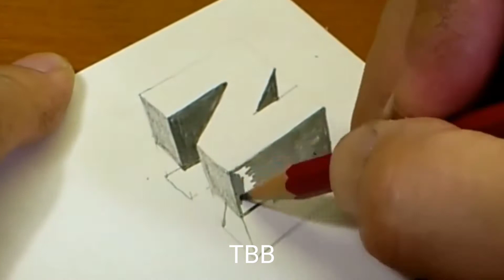Rất dễ - Cách vẽ chữ "N" nổi 3d trên giấy bằng bút chì nghệ thuật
Cách vẽ chữ nổi trên giấy bằng bút chì nghệ thuật
Thơ nguyễn và tiểu bảo bảo
📌 Kênh : tiểu bảo bảo tv
Danh mục phim hoạt hình
Xin cảm ơn mọi người rất nhiều ạ